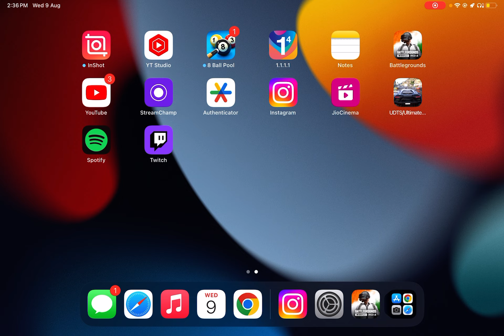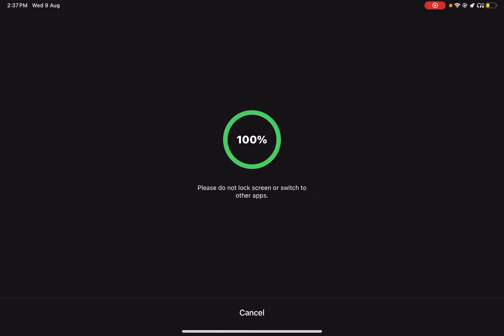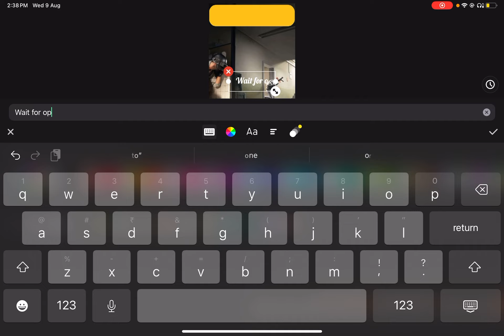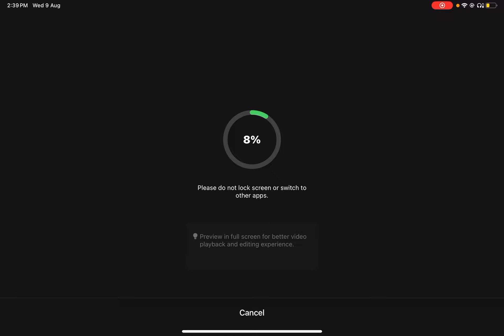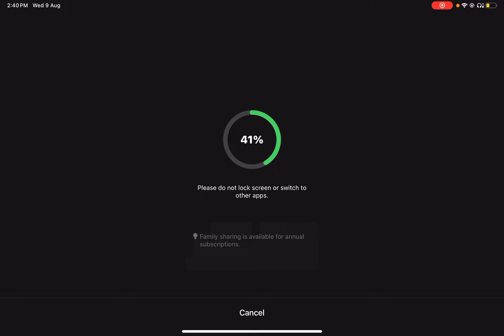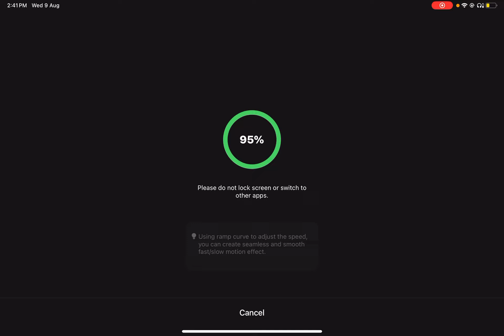How To Make YouTube Shorts With Smartphone (2023) | YouTube Shorts बनाने का सही तरीक़ा 🔥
Want to know how to create youtube shorts with mobile phone? Today I'm sharing exactly ki youtube shorts kaise banaye in 2023.

Topics Cover In This Video Are :

how to enable youtube shorts
youtube short video size
youtube short video size ratio
how to upload youtube shorts from mobile
Can you edit video length on YouTube
What do YouTubers use to edit their videos?
How do you upload a short video on YouTube?
Why can't I make a YouTube short?
Can short videos be monetized on YouTube?
Are YouTube shorts worth it?
Do shorts get more views?